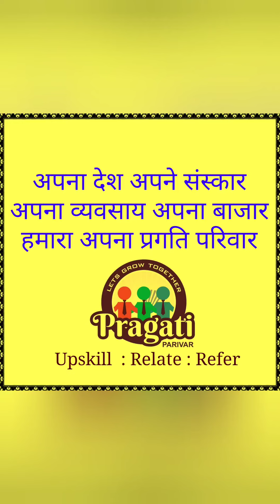27 January 2021